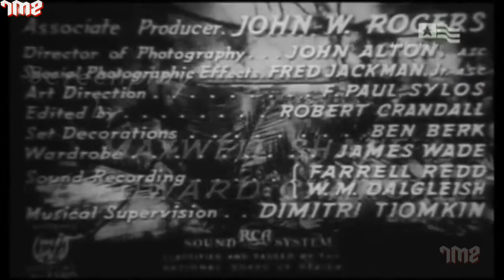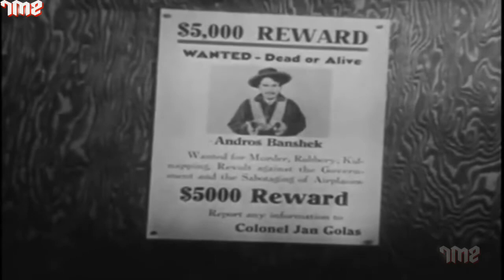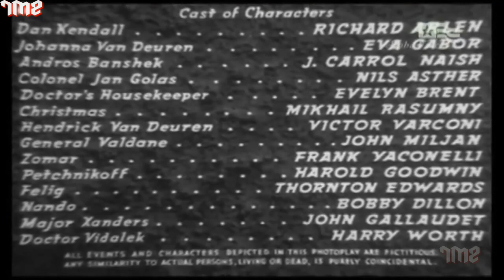Forced Landing 1941 | Full Adventure Action Movie | Richard Arlen, Eva Gabor, J Carrol Naish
Director: Gordon Wiles
On faraway Mosaque, an American pilot finds that he is in a desperate struggle with a military officer intent on sabotaging a local fort.

Do click on Bell button to get notifications of new movies